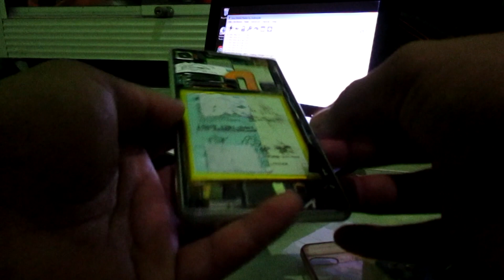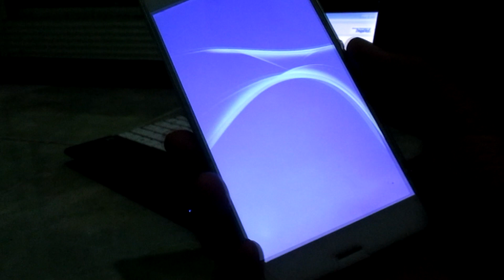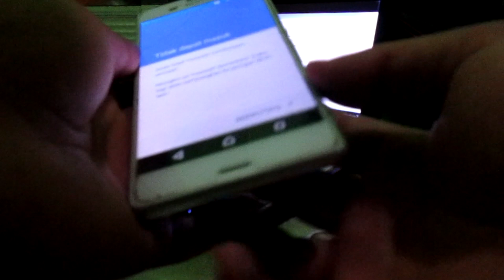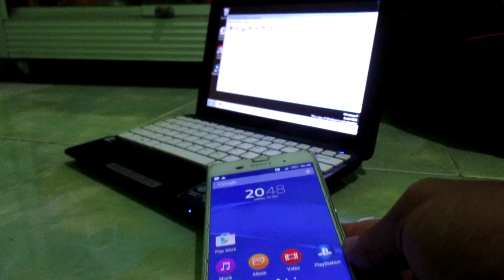Begini Cara Atasi Hp Sony Yang Selalu Mati Nyala Mati Nyala, Tester Sony Z3 Big Docomo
Jadi untuk sobat Lifi Channel jangan panik apabila menemui penampakan hp sony yang suka nyala mati nyala mati, ternyata cara mengatasinya mudah dan simpel ya hehe...